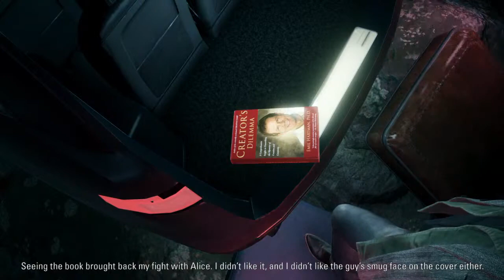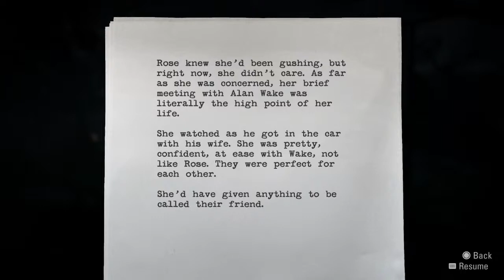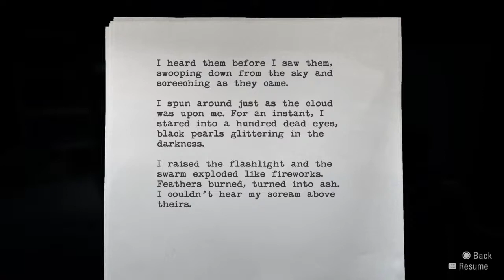ALAN WAKE Remaster Episode - 1 [Gameplay]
Alan Wake is the story of an author who has not written a book in the past few years and goes on a vacation with his wife to try to get his magic back. Unfortunately for him, his vacation leads him to the scene of his greatest work yet.